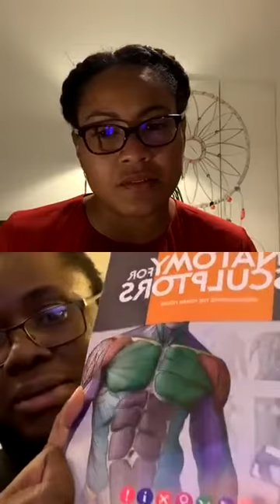"Design de interior" com (Francis Lopandza) SPM Episodio 12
Mais uma entrevista entusiasmante com mais um membro da família "Lopandza" uma família de intelectuais. E desta vez o nosso convidado será Francis Lopandza. Que nos veio falar do mundo do Design de interior e outros assuntos. Revejam e partilhem !

INSTAGRAMS

Convidado - @francislopandza
Anfitriã - @cookie.helia